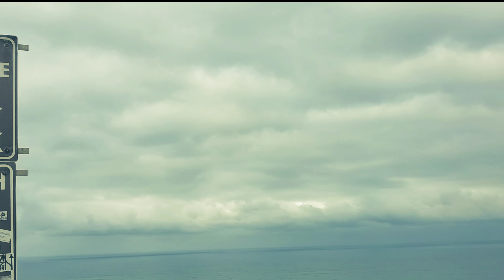Buwis Buhay Hiking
This Torrey Pines hike takes you to the best of the park – you experience get great ocean views, hike through unique geological formations, get a glimpse of the world-famous golf course, hike on an antique version of the Pacific Coast Highway, and of course, get see the Torrey Pine. The Torrey Pine is the rarest pine tree in the United States and is an endangered species. You can only see them here and on the Channel Islands. As you’re hiking Torrey Pines, remember that the environment is fragile, so please stay on the trail. Torrey Pines State Natural Reserve is one of those once in a lifetime destinations, I highly recommend this hike!